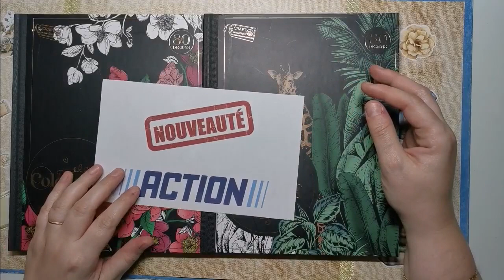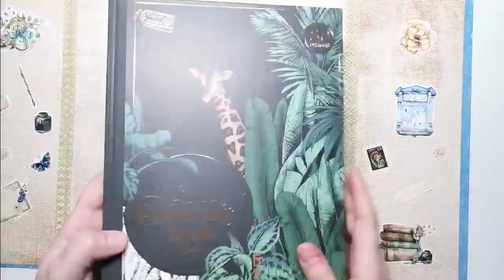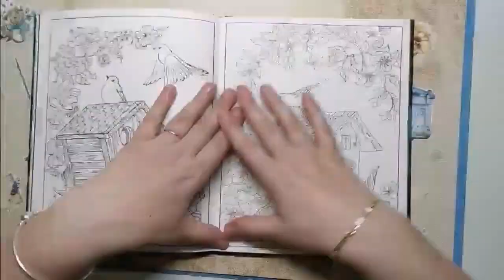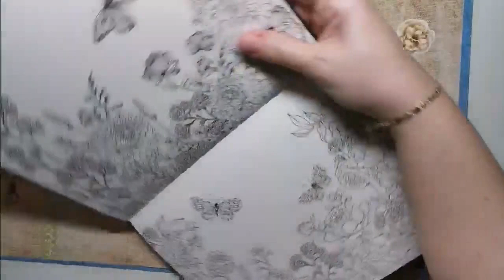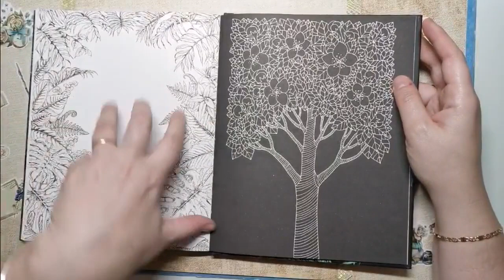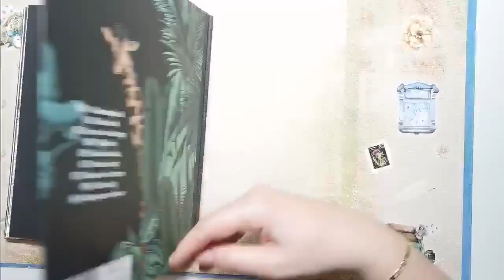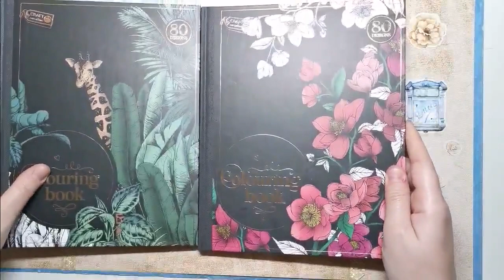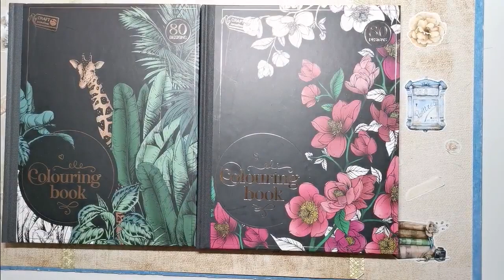🌟🔴Live Nouveaux Livres Action